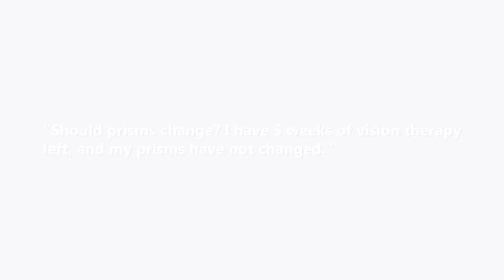Should prisms change? | Prisms are lenses used to help patients while in vision therapy.